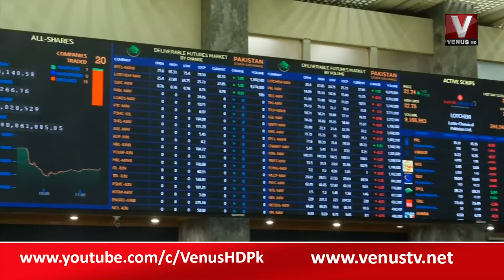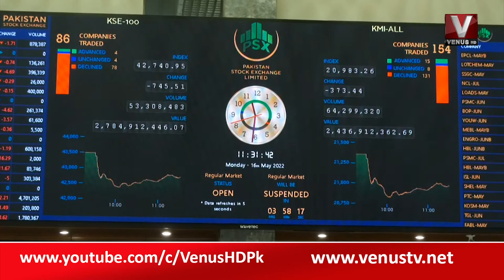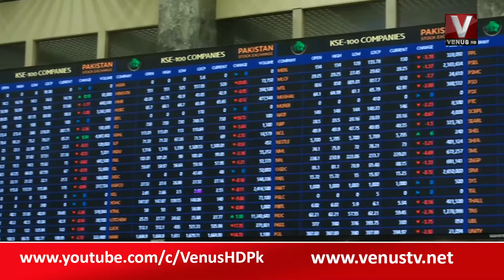Pakistan Stock Exchange || VenusHD || 2022